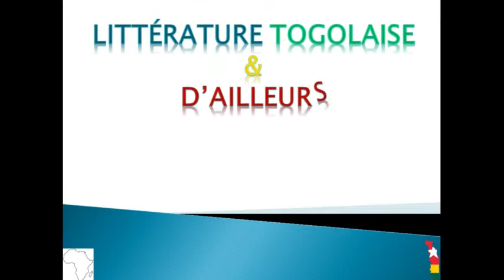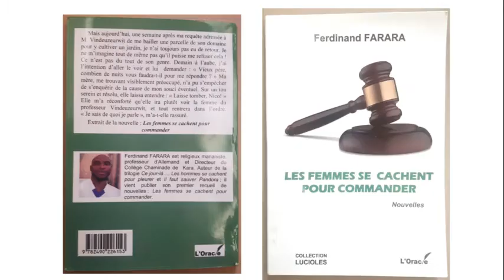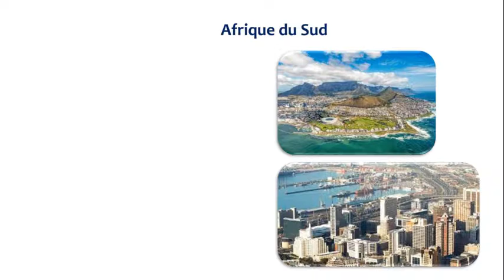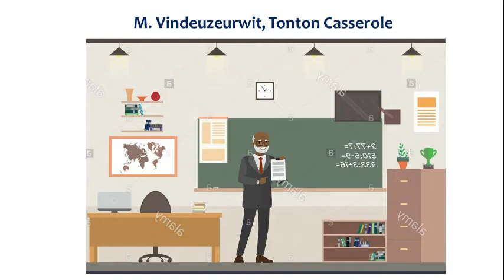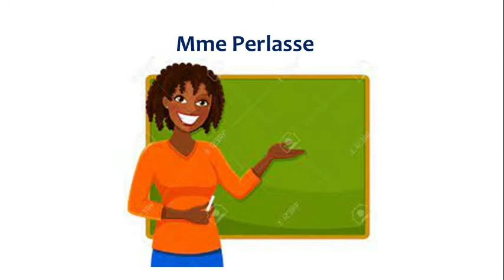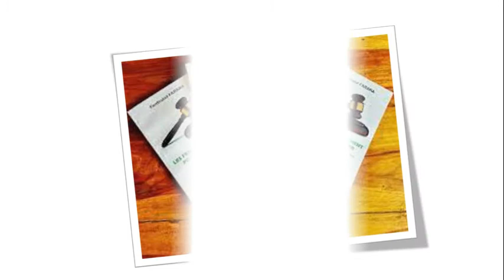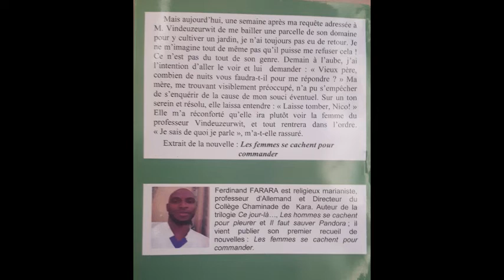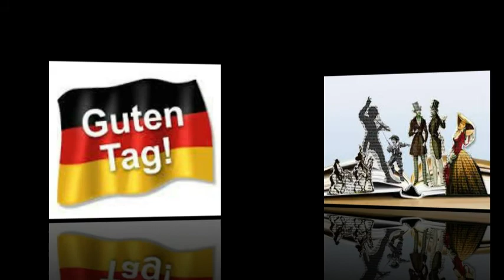LITTERATURE TOGOLAISE ET D'AILLEURS: Les femmes se cachent pour commander de Ferdinand FARARA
Découvrez avec moi:
 @Le mode de commandement de Claudia, femme de Ponce Pilate
 @Le rôle joué par Franziska dans le décès du Capitaine JC Fabrice
 @L'influence de Mme Banthera dans la vie du Dr Héwa

La Veuve des nuits des noces

Le garçon qui dompta le vent